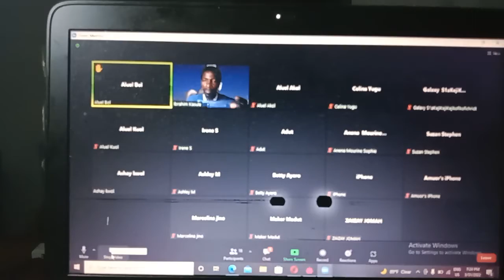Distance not a barrier by Ibrahim Kasule